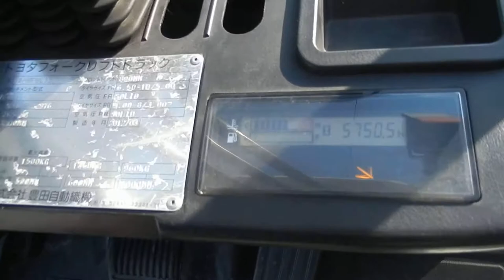No F0596 TOYOTA 02 8FG15